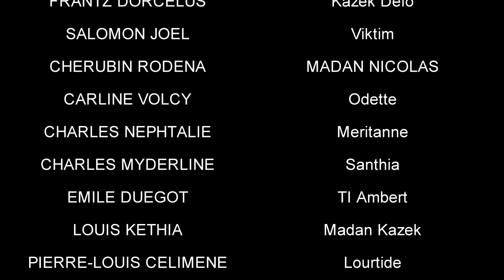VANT KACHE 4 (TI AMBERT, KASÈK DEFO, VIKTIM, KEYILAJOLIE, TON SEDWÒL) (CLASSIC HAITIAN MOVIE) LIKE.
Mèsi paske nou mete channel la nan nivo li ye a, Travay la fèk kòmanse fanmi ras mwen yo.😆😆😆😁😆😁😆😁🎉🎊🎈🎊🎉😳🎈🎊🎉😳🎈🎊🎉🎊🎈🎊🎉🎊🎈🎊. ERITYE chak Semèn, 7hrs pm sou channel Tisè ak Landy a. Nan Fanmi Belgrade Koutum nan do fòk ou fè piti pou ka ERITYE. Laj ap moute mesye yo poko ka fè pitit Kaykoule papa yo mande anraje.
JESUS Renmenw

Abòne
Pataje
Kòmante
Merci😍😍😍😍😍😍😍😍😍😍😍😍😍